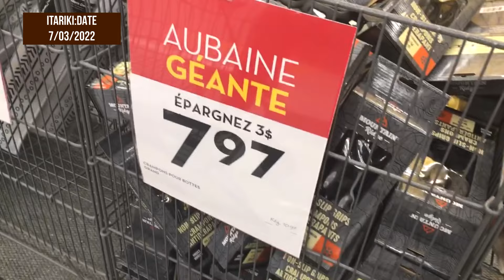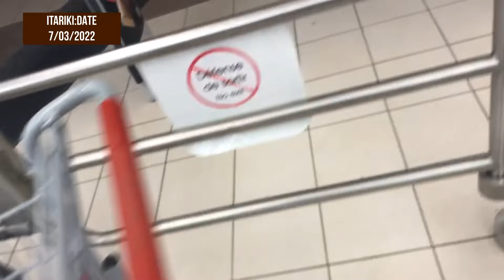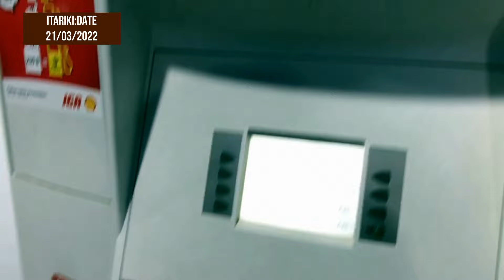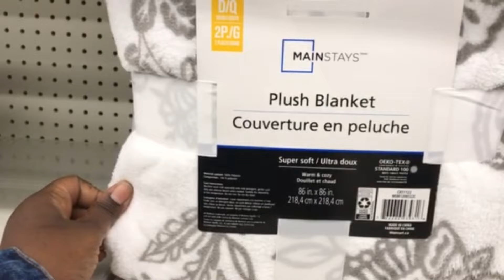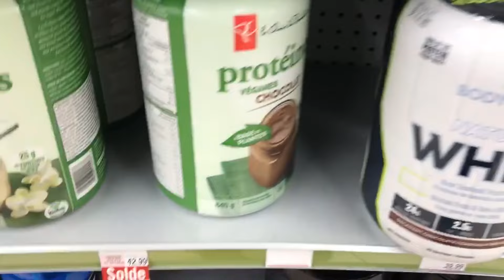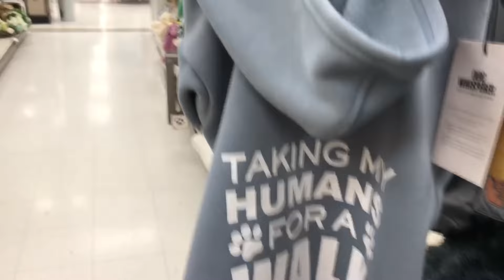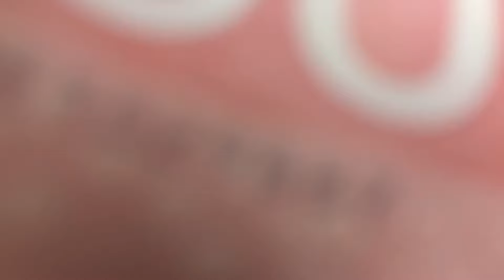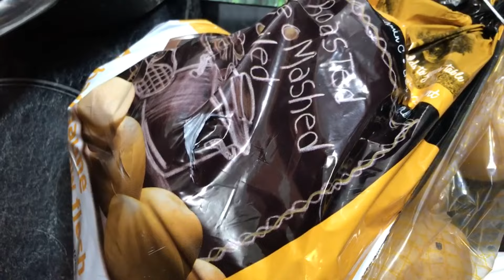VLOG MU KINYARWANDA/ UBUZIMA MURI CANADA/URABAGA UKIFASHA NTABAKOZI BO MURUGO TUGIRA MURI CANADA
MWIRIWE NEZA NSHUTI ZANJYE! NGUKU UKO TUBAYEHO MURI CANADA ,KUBA MUBYEYI W'ABANA BABIRI BAKIRI BATO KANDI BAKURIKIRANA(INDAHEKANA)